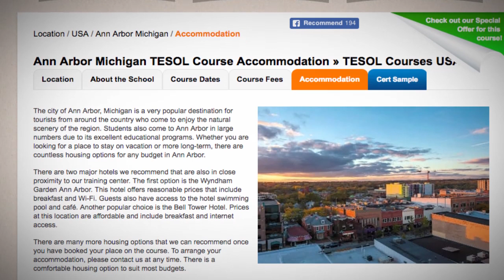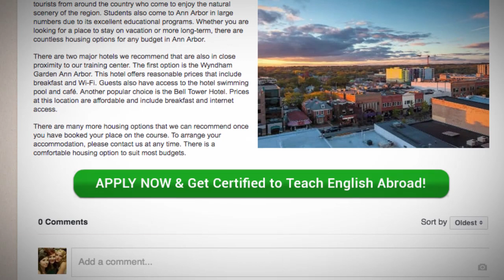TESOL School Accommodation in Ann Arbor, USA | Teach & Live abroad!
The city of Ann Arbor, Michigan is a very popular destination for tourists from around the country who come to enjoy the natural scenery of the region. Students also come to Ann Arbor in large numbers due to its excellent educational programs. Whether you are looking for a place to stay on vacation or more long-term, there are countless housing options for any budget in Ann Arbor.

There are two major hotels we recommend that are also in close proximity to our training center. The first option is the Wyndham Garden Ann Arbor. This hotel offers reasonable prices that include breakfast and Wi-Fi. Guests also have access to the hotel swimming pool and café. Another popular choice is the Bell Tower Hotel. Prices at this location are affordable and include breakfast and internet access.

There are many more housing options that we can recommend once you have booked your place on the course. There is a comfortable housing option to suit most budgets.

Find out more about taking a TEFL course in Ann Arbor